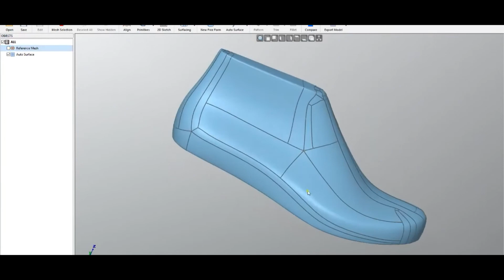QuickSurface: 3D Reverse Engineering Of A Shoe Sole